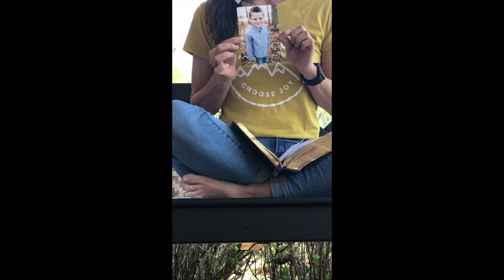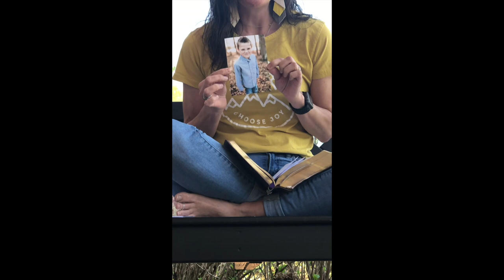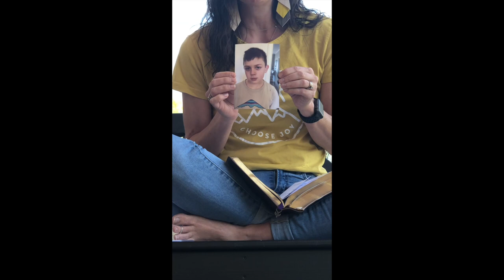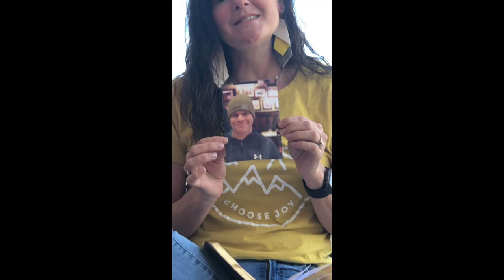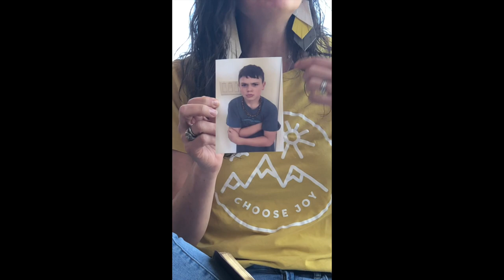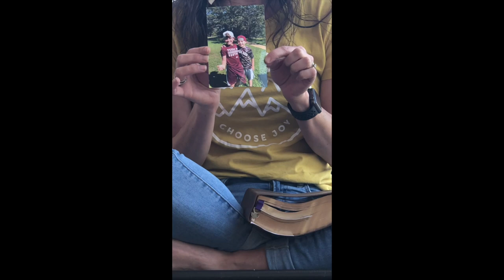Church Inside A Blanket Fort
Today’s episode includes:

Church inside a fort
Your Madlib finally revealed
The amazing Reginald
A message from Julie